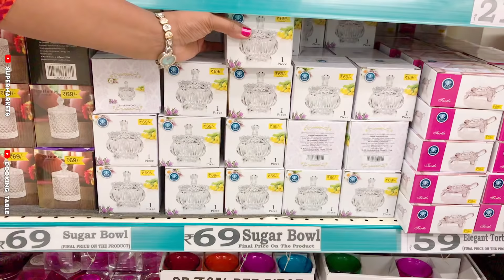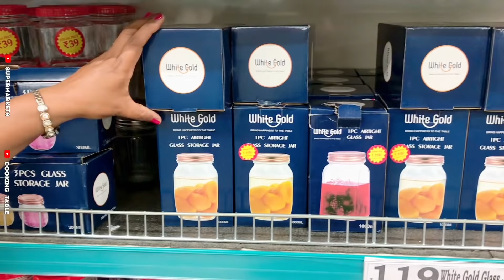D Mart Shopping Mall BUY1 GET1 New Arrivals | Kitchen Organiser Haul Under 99/- Useful SUPERMARKETS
Address: 1/2, Kanakapura Rd, Bayyanapalya, Vajarahalli Village, Talaghattapura, Bengaluru, Karnataka 560062